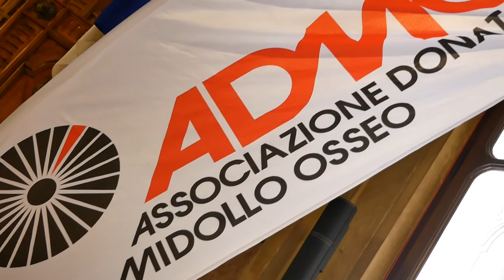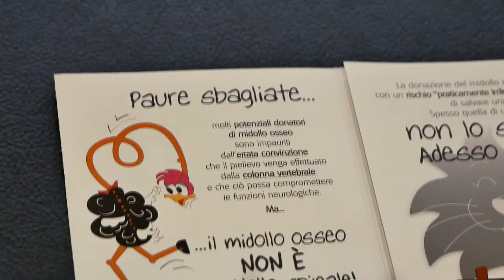Nasce Admo Veneto: l’associazione donatori di midollo osseo diventa regionale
Partita la campagna ufficiale di sensibilizzazione alla donazione del midollo “Match it now 2021” che coinvolge tutto il Veneto.